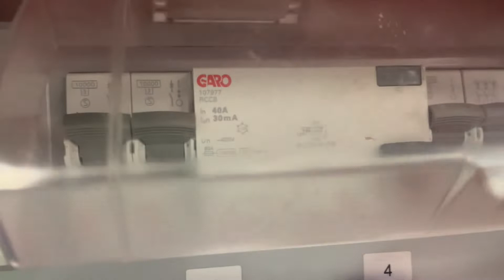Köp Undercentral 32A Garo UGBSA 432-6/00/01306-30 på Klaravik